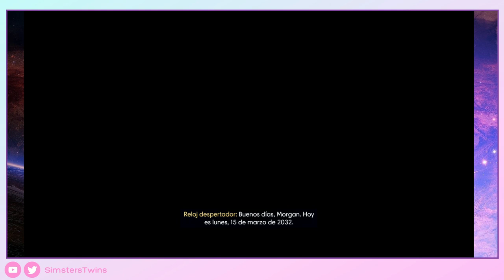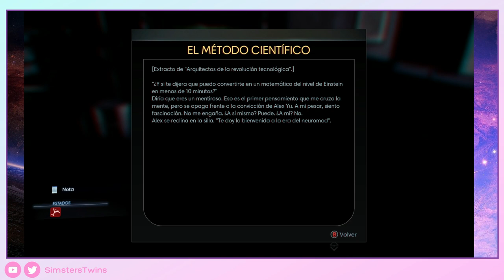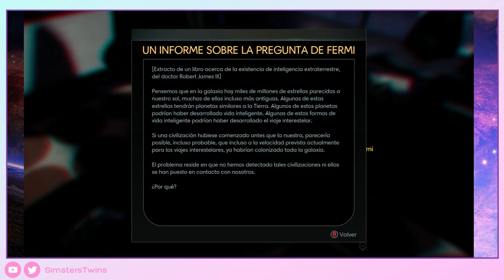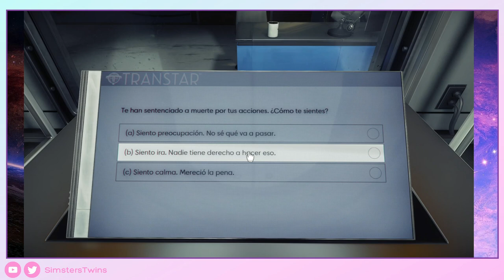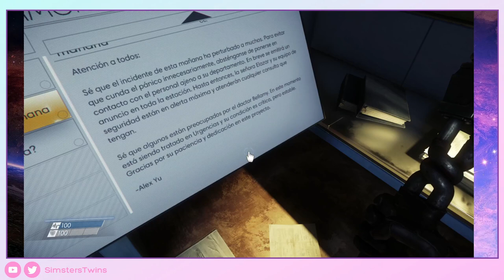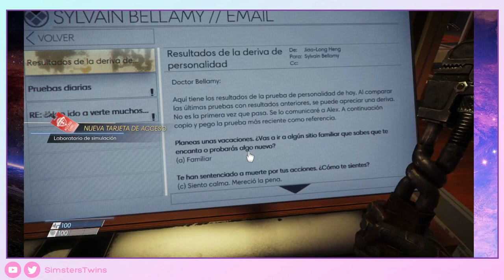♦PREY - Gameplay Walkthrough - Parte 1 -Sin Comentar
Nos despertamos a bordo de la Talos I, una estación espacial en órbita alrededor de la Luna en el año 2032. Somos el sujeto clave de un experimento que espera cambiar la humanidad para siempre...